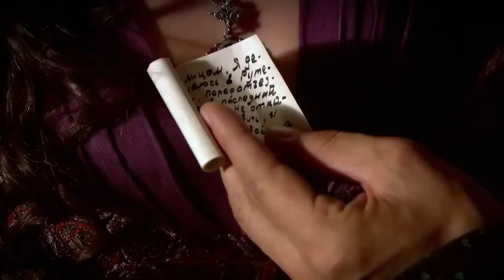تقارب ابراهيم ونيجار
تقارب ابراهيم ونيجار .فليكن بيننا فقط

المنتج:إنتاج TIMS
المخرج: ياغمور تايلان ، دورول تايلان
السيناريو: ميرال أوكاي